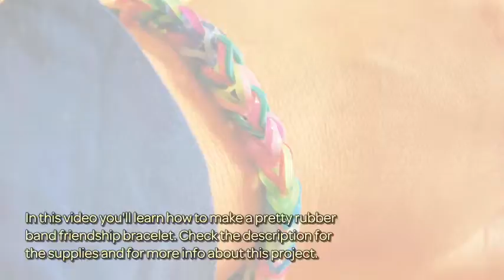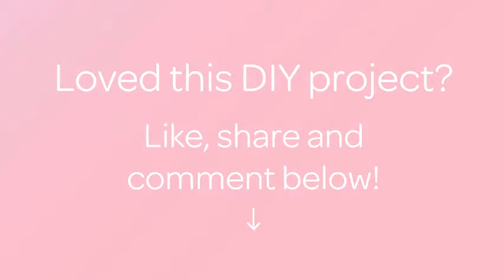Make a Pretty Rubber Band Friendship Bracelet - DIY Crafts - Guidecentral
About this DIY project:
- Title: Make a Pretty Rubber Band Friendship Bracelet

Supplies:
- Colorful rubber bands
- Silicone hook